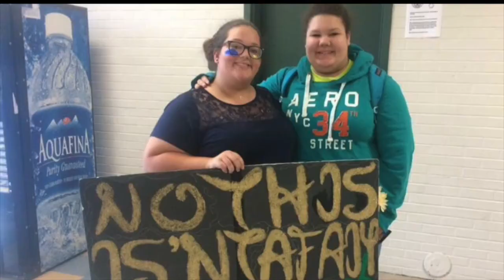Senior Memories - Class of 2017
The video shown at our 2017 Prom this year, showcasing student-submitted photographs from elementary through high school. Thanks Clawson High School Seniors!